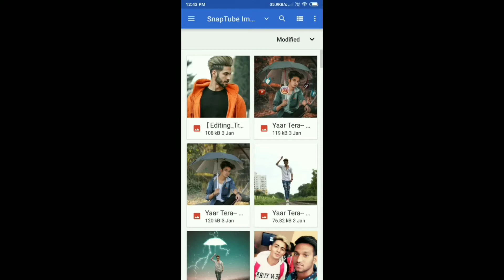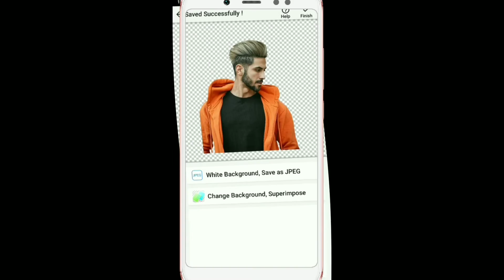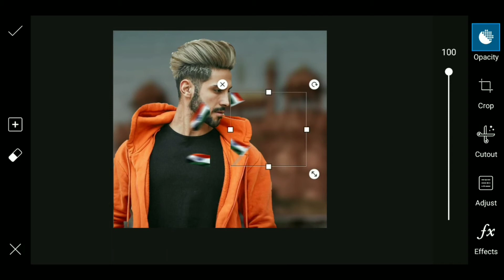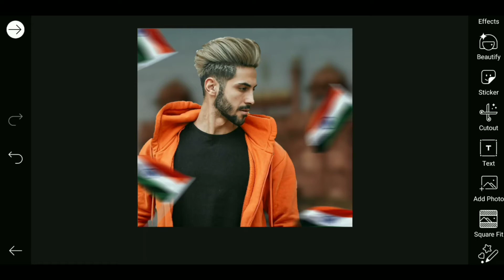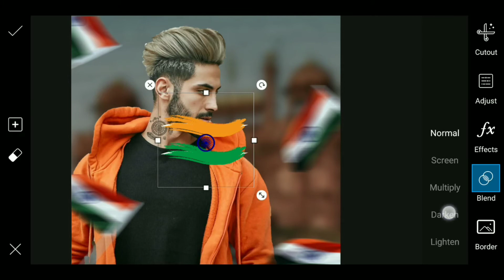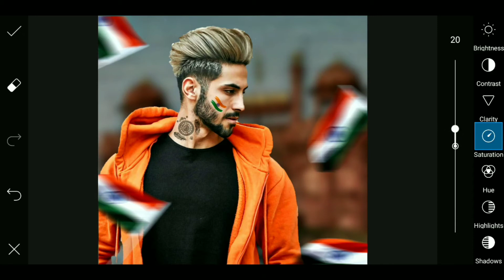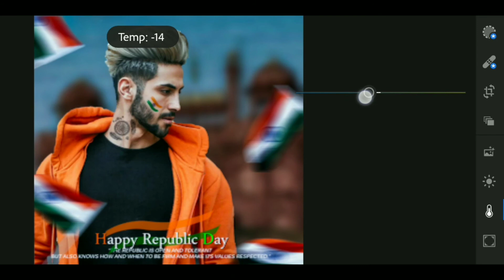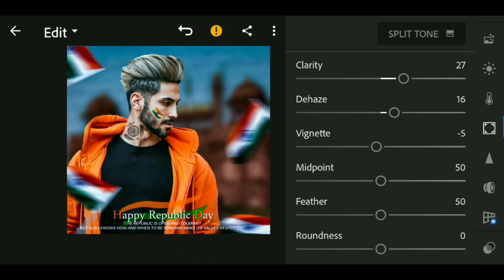Picsart 26 January Happy Republic Day 2019 | Photo Editing In Picsart Step By Step In Hindi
Video By : THE TECHNICAL HINDUSTAN